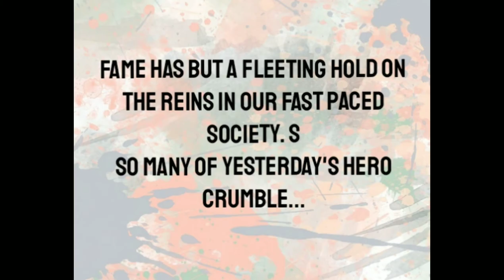Love Is a Sad Song ! 💔💔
Quotes by Indian author of British decent, Ruskin Bond...